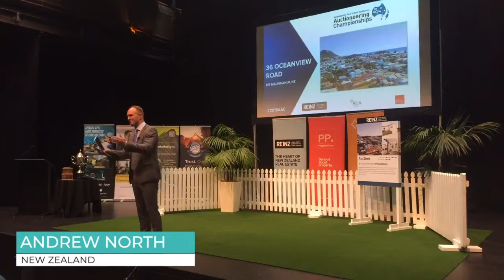Andrew North - Heats Highlights 2018 Australasian Auctioneering Championships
Highlights reel for Andrew North, New Zealand - Heats call.

The 2018 Australasian Auctioneering Championships were held in Auckland on 15 & 16 October at Q Theatre.